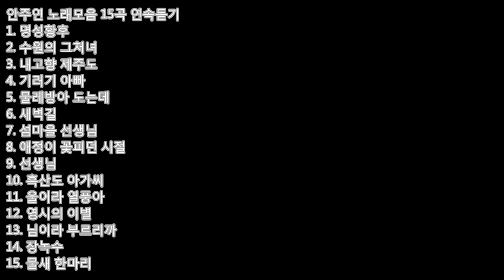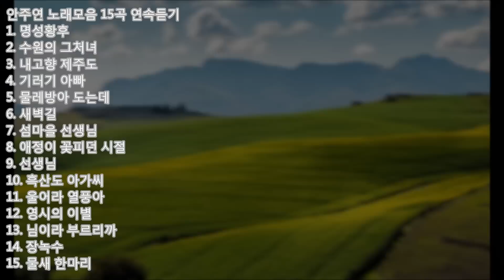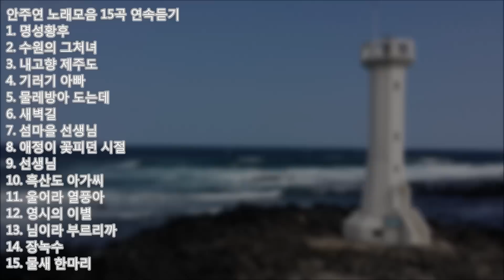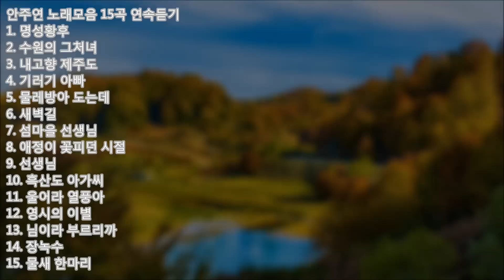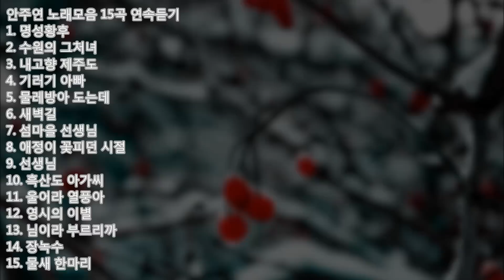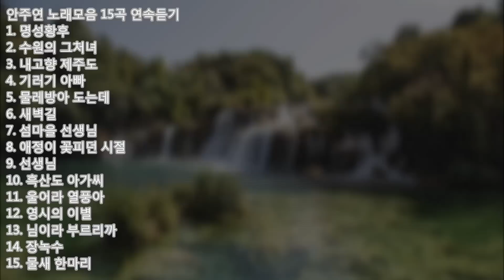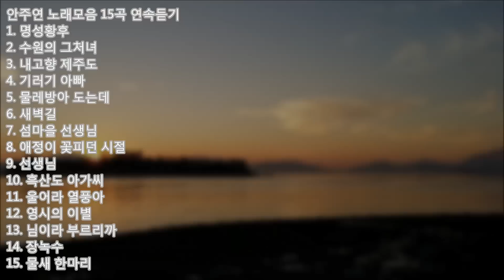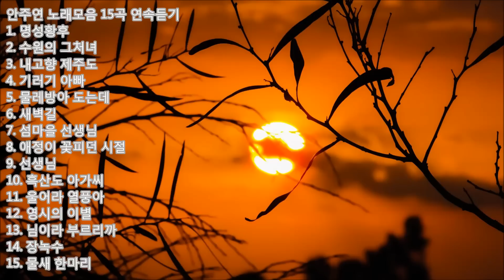안주연 노래모음 15곡 연속듣기 kpop 韓國歌謠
1. 명성황후
2. 수원의 그처녀 (03:27)
3. 내고향 제주도 (07:01)
4. 기러기 아빠 (10:07)
5. 물레방아 도는데 ( 13:36)
6. 새벽길 (16:21)
7. 섬마을 선생님 (19:22)
8. 애정이 꽃피던 시절 (21:59)
9. 선생님 (25:02)
10. 흑산도 아가씨 (27:39)
11. 울어라 열풍아 (30:27)
12. 영시의 이별 (33:18)
13. 님이라 부르리까 (35:44)
14. 장녹수 (39:13)
15. 물새 한마리 (40:58)